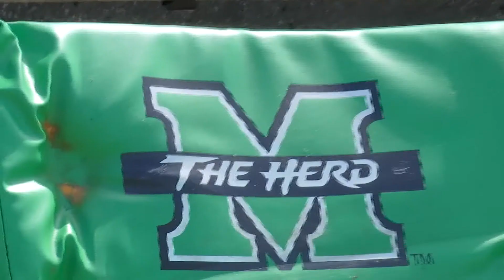ROTC cadets install more than 2,000 seats for Marshall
Huntington, WV (WOWK)- A group of students at Marshall University spent Sunday morning, and a good part of the afternoon, working on the seating over at Joan C. Edwards Stadium, in preparation for the upcoming football season.